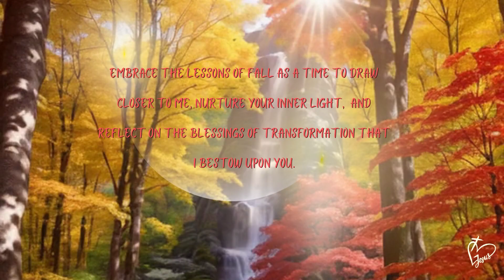GOD IS CALLING US | A SEASON FOR CHANGE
Discover God's beautiful plan for His children ( especially His caregiving children ) in this Fall season. Embrace the changing leaves, a season of gratitude, and the warmth of His love. 🍂🙏.

God has SINCERELY blessed me with such an AMAZING platform to be able to help my caregiver comrades across the world with the tools HE gave me years ago that helped me in my journey. And now, my purpose IN CHRIST is to minister to other caregivers by sharing what God poured into me❤️.
GODS WORD📖 is definitely like a lamp that guides my steps, and a light💡that shows the path I should take: PSALM 119:105.

BE BLESSED and STAY ENCOURAGED❤️

And Remember...P.S. I Care...Love, Kim❤️🙏